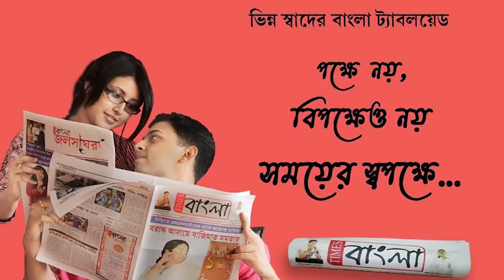তৃণমূল যুব নেতার হাত ধরে হালিসহর ইলেট্রিক সাপ্লাই অফিসে বিজেপি ছেড়ে INTTUC তে যোগ